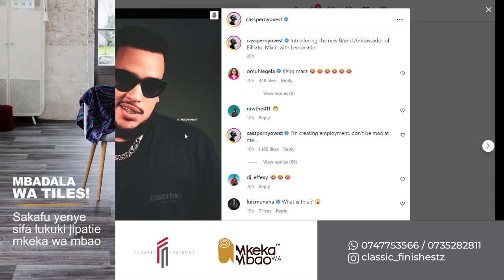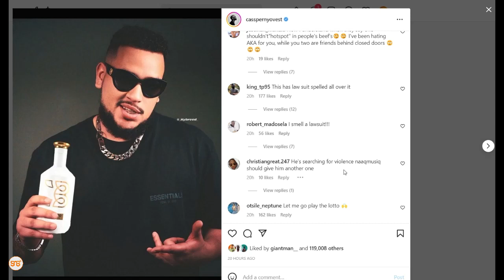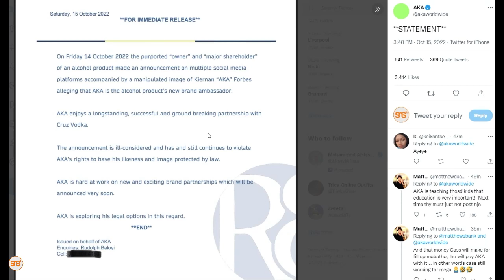Rapper AKA kumshtaki Cassper Nyovest baada ya kudanganya kuwa amemchukua kama balozi wa kilevi chake